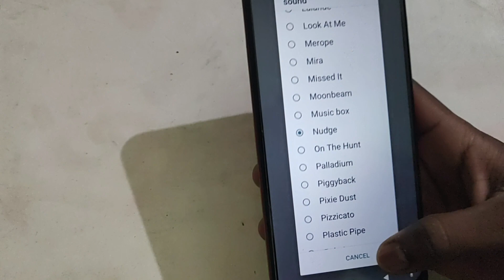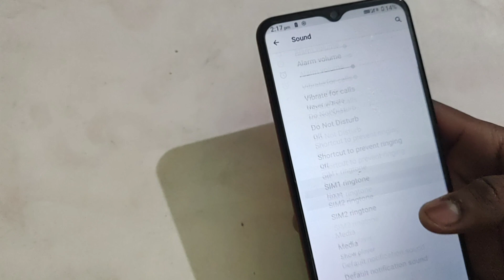LAVA Beu notification settings, How to set notification sound in LAVA Beu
how to turn off notification in lava z2,how to enable led notification light around notch,how to change notification bar colour on android,how to install led notification light on notch display,how to enable notification light,led notification around camera,enable notification light in redmi phones,settingmobile ki notification kaise lava,how to reset network settings lava z50,how to change ringtone in lava mobile,how to change message sound in lava z3